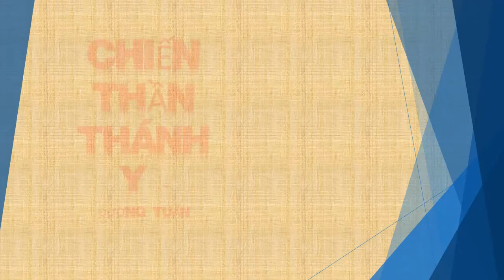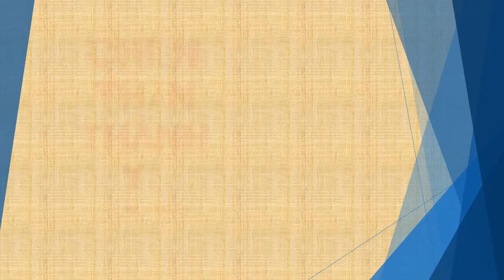Tập 113 - chương 2651-2660 - Chiến Thần Thánh Y - Đường Tuấn - Tác giả Fi _ Anh - Truyện audio